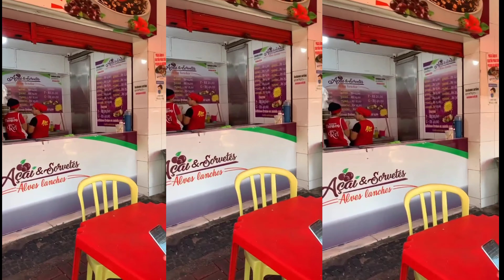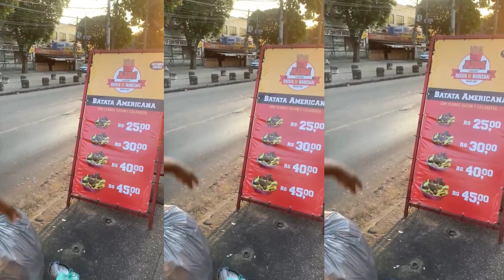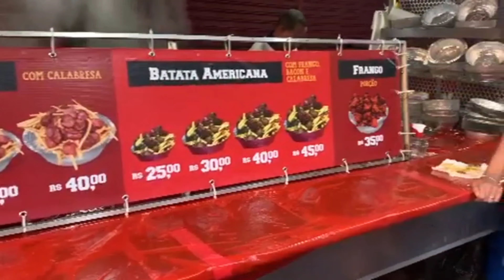BRAZILIAN STREET FOOD + KING OF FRIES IN RIO DE JANEIRO 😋